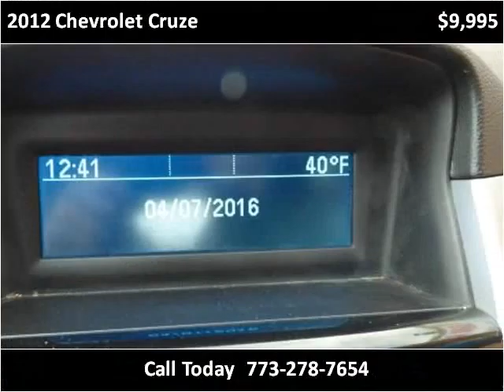2012 Chevrolet Cruze Used Cars Chicago, Burbank IL